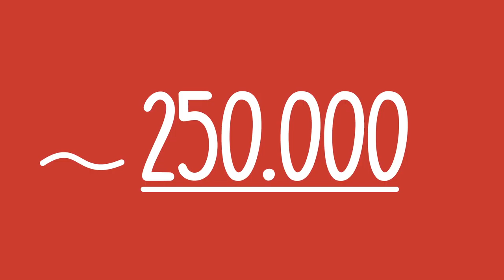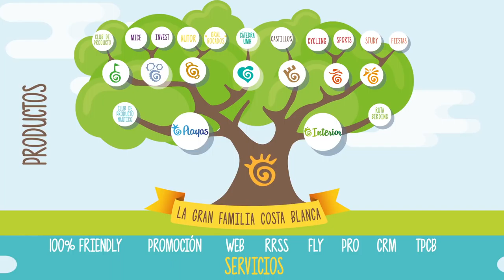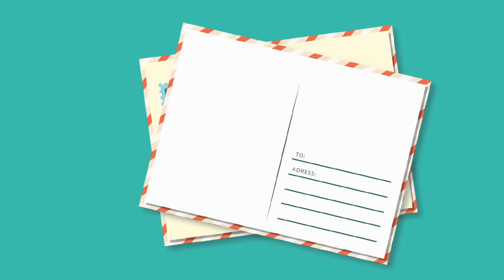Restyling Costa Blanca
Ha llegado el momento del cambio. De continuar para mejorar.
Os presentamos la nueva imagen de la marca